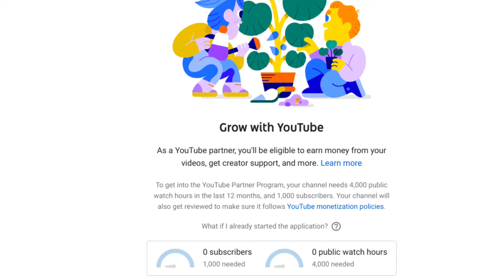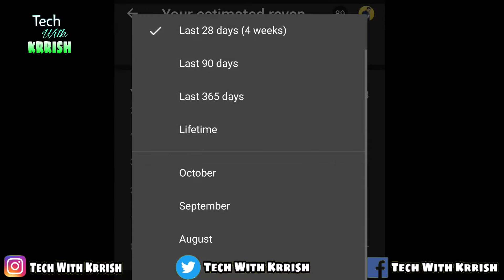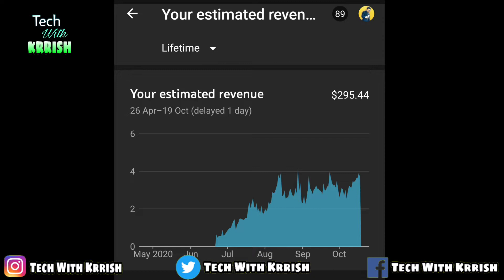How Much Money For 1 Million Views | 1 Million Views Equals How Much Money | 10 Lakh Views YouTube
Episode - 291

Doston is Video mein maine apko bataya hai ki India Mein YouTube par apko 1 Million yani 10 Lakh Views ka kitna paisa milta hai Ummeed hai apko video pasand aye 😇

Follow Me -